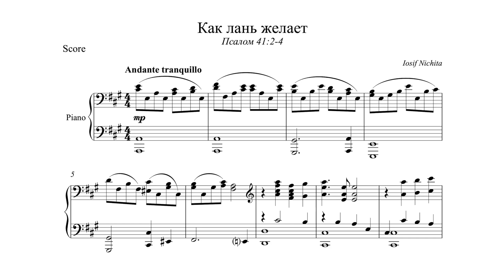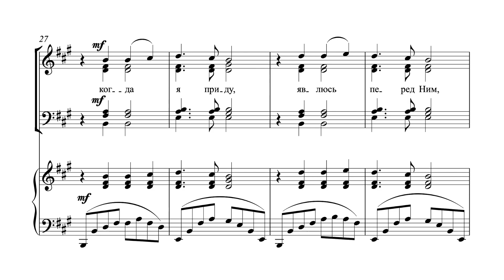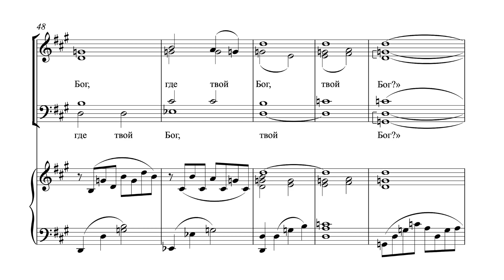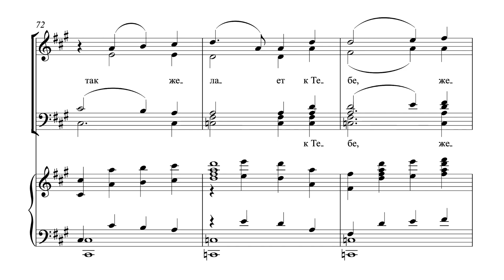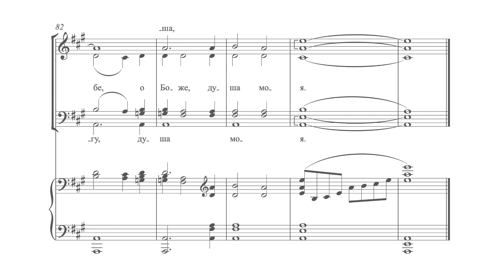Как лань желает | Iosif Nichita